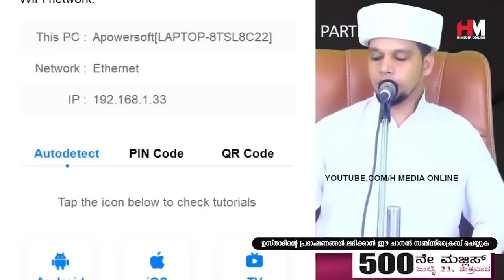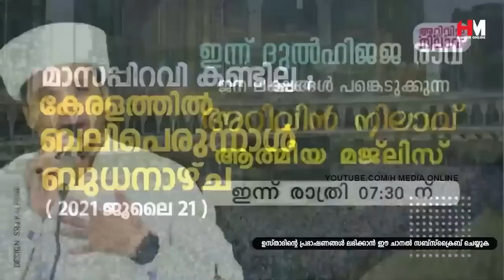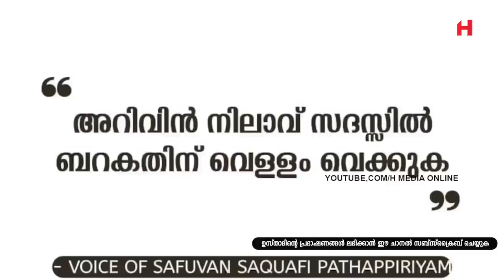ദുൽഹിജ്ജയിലെ എല്ലാ രാപകലുകളിലും പ്രത്യേകം ചൊല്ലേണ്ട ദിക്റുകൾ | Safuvan Saqafi Pathappiriyam Speech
Assalamualaikum,

Topic :-
ദുൽഹിജ്ജയിലെ എല്ലാ രാപകലുകളിലും പ്രത്യേകം  ചൊല്ലേണ്ട ദിക്റുകൾ
Safuvan Saqafi Pathappiriyam
Arivin nilav
അറിവിൻ നിലാവ്
H MEDIA ONLINE
Ramalan Nilav
റബീഅ് നിലാവ്